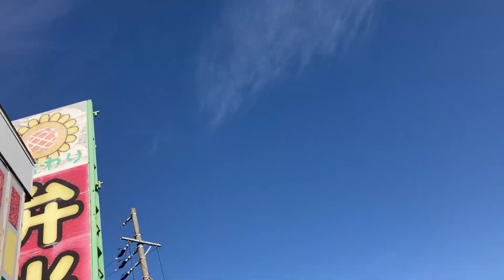CBR1100XX MORNING RUN 2023年10月7日